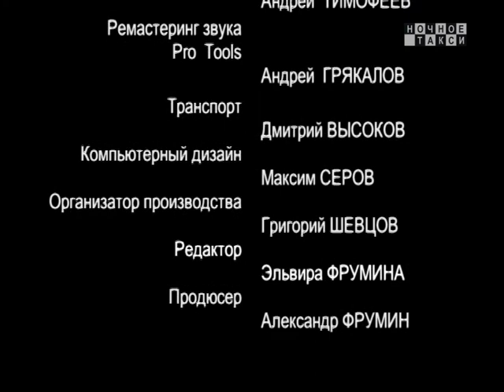ТВ-программа "Ночное такси". Вып. 263-й. 2016г.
Очередной выпуск телепрограммы "Ночное такси". С участием: Вилли Токарева, Капитана Константина Баранова, Константина Крымского. Ведущие: Александр Фрумин и Михаил Дюков.